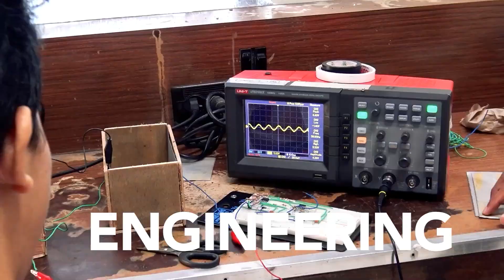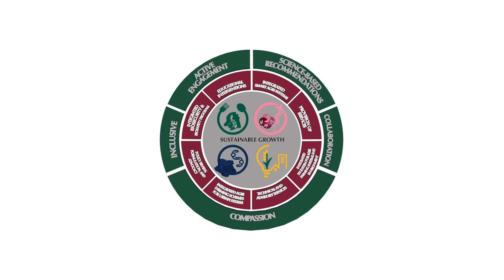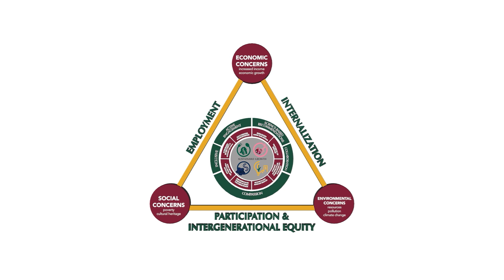UPLB | AGORA Research and Extension Agenda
AGORA, or Accelerating Growth through One Research and Extension in Action, is UPLB research and extension agenda which aims to future-proof the university's activities and direct them towards urgent concerns in food security, health, natural disasters, and governance.